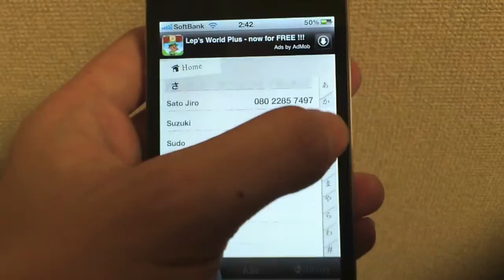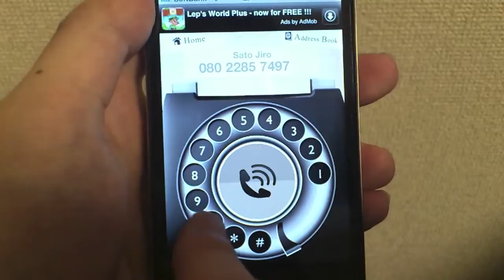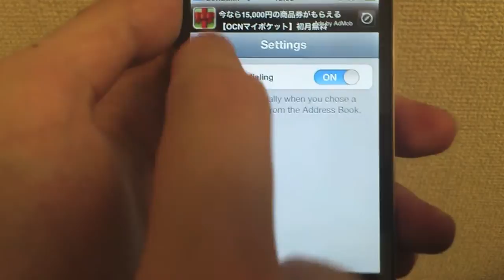Landline - Analog Dialer ; iPhone app intro video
Landline is an old style telephone application for iOS,
probably you saw resemblance once upon a time.

Everybody already can download this free application from iTunes App Store.

Including realistic and nostalgic design with analog style usability.

You can dial a number one by one using rotational ring,
or use "Auto Dial" when you chose a phone number from the Address Book.